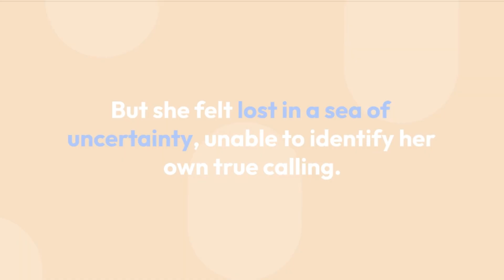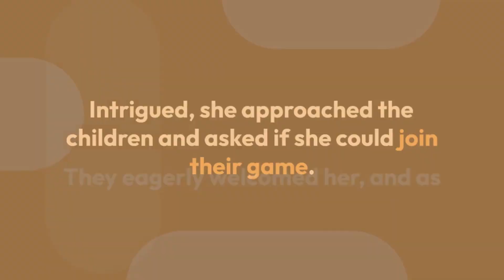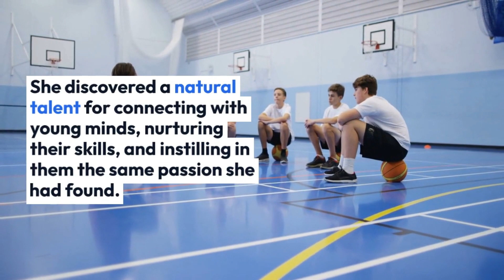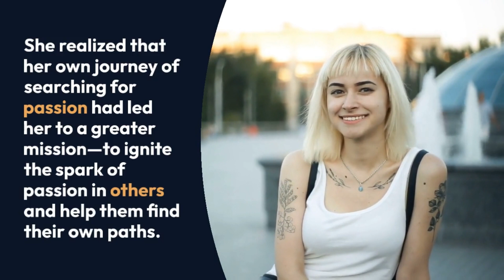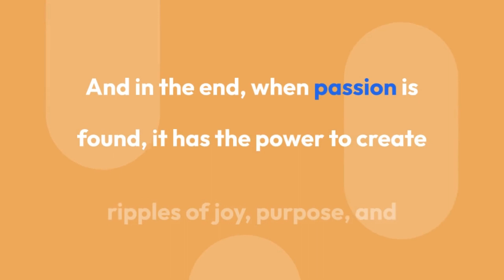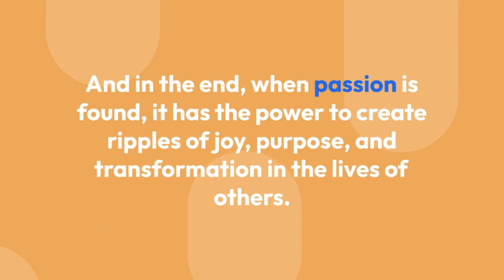A Quest For Passion | Finding Your True Passion In Life | Following Your Heart | Inspiring Stories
A Quest For Passion | Finding Your True Passion In Life | Following Your Heart

Join us on an inspiring journey with Janvi, a young woman in search of her true passion in the enchanting city of Serendipityville. In this heartfelt tale, Janvi discovers her love for football, embarking on a quest that leads her to a greater purpose. Follow her as she navigates through uncertainty, finds her calling, and becomes a beacon of inspiration for others. "A Quest For Passion" is a story of self-discovery, perseverance, and the transformative power of following one's heart.